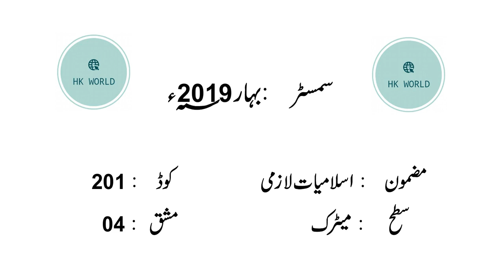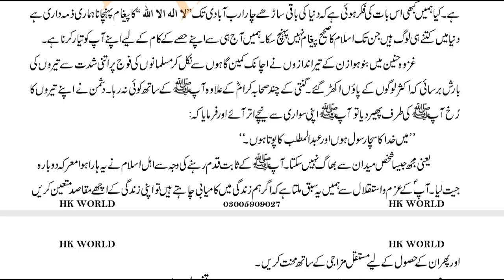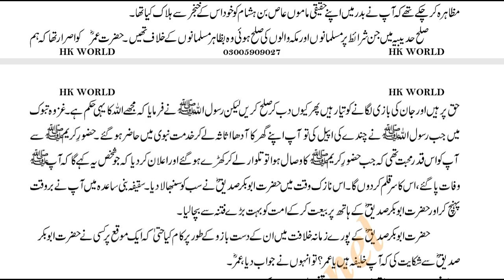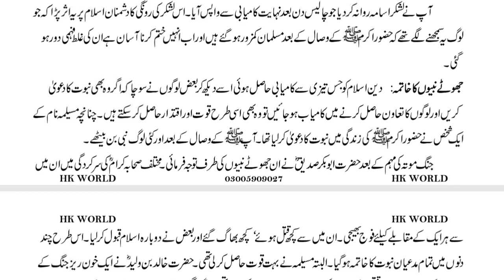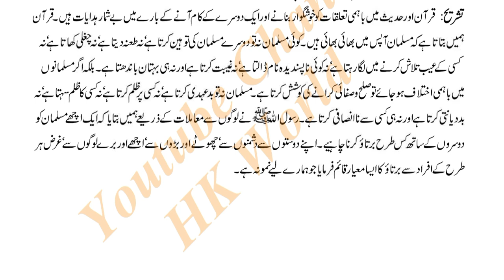AIOU Matric 201 Part 4 Solved Assignment Spring 2019